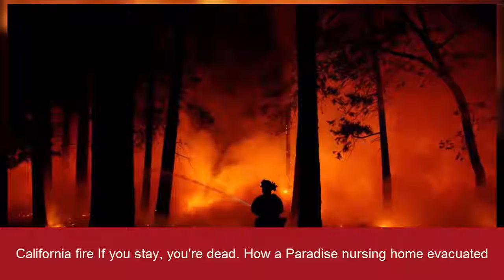California fire If you stay, you're dead How a Paradise nursing home evacuated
Thank you for wCalifornia fire If you stay, you're dead  How a Paradise nursing home evacuatedatching!